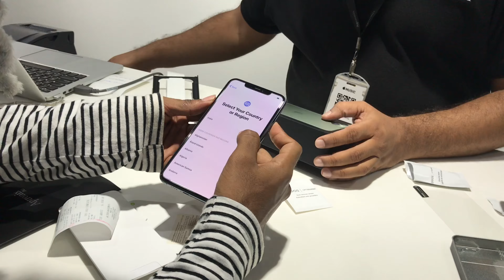IPhone 11 Pro Max unboxing & review at Apple store in 6 minutes 😘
Hey guys, I got the new iPhone 11 Pro Max upgraded from android phone this week and wanted to unbox it with you guys .I'm going to do a review very soon so if you want to see that, let me know down below! 👇🏼

SOCIAL MEDIA ♡